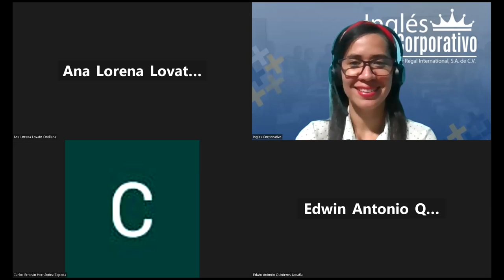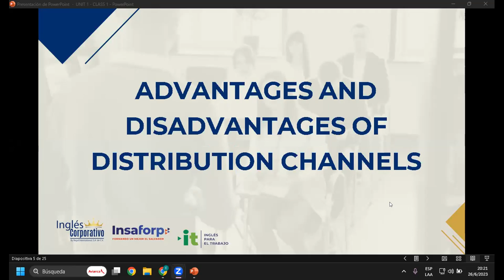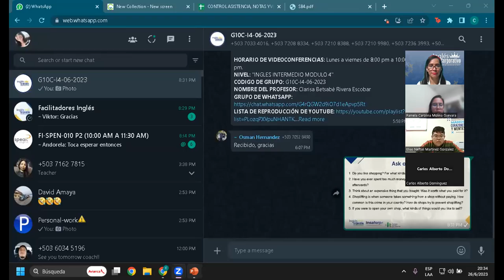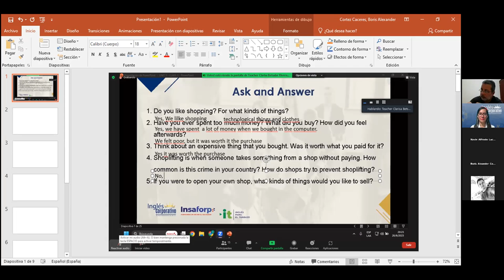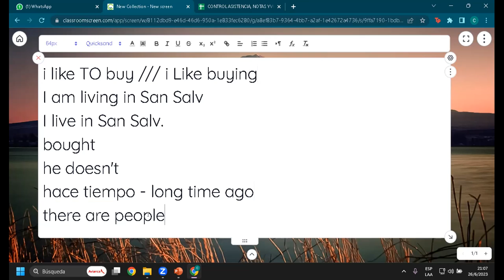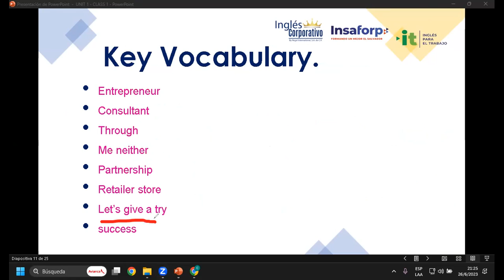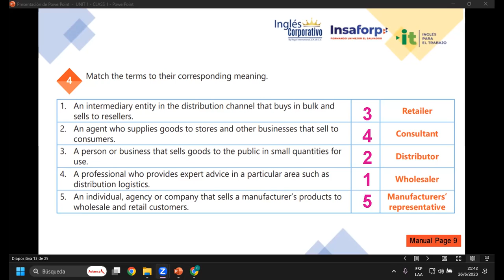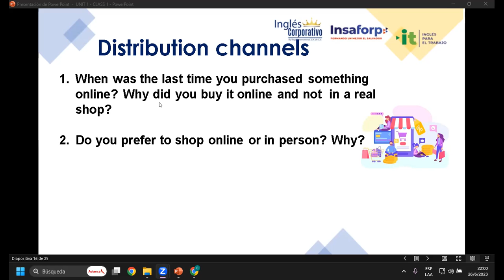Sesión 01-26-06-23-29750-8048-0105/2023-Rivera-Advantages and disadvantages of distribution channels